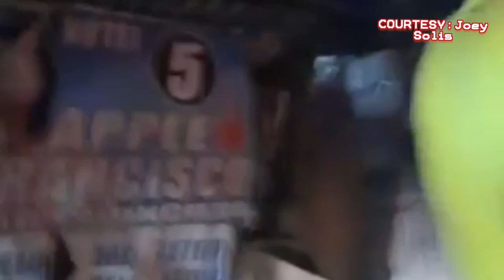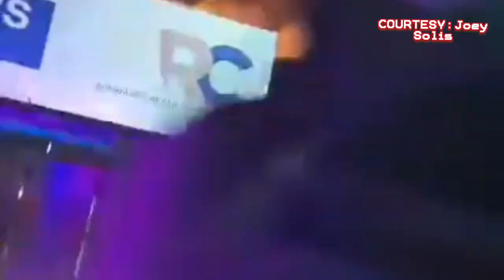SUNOG sa Ibayo Brgy.Bagbag Quezon City (14June2023)